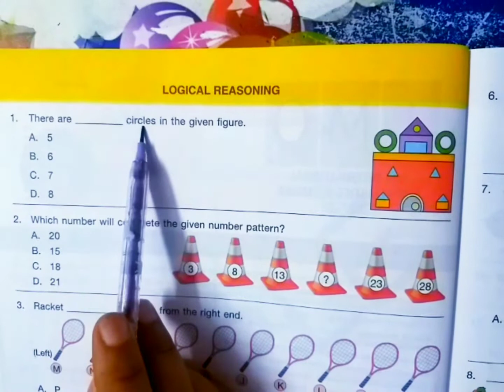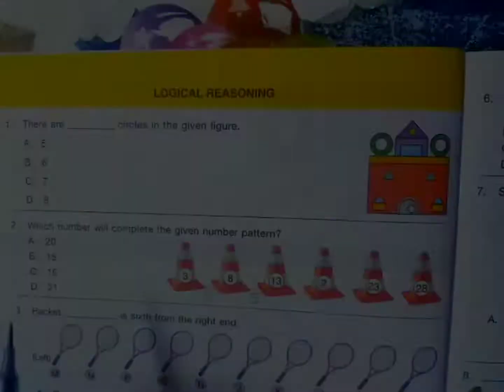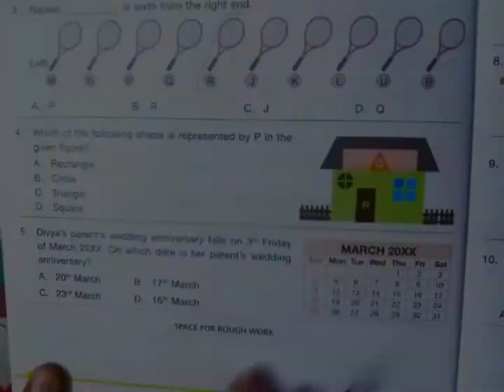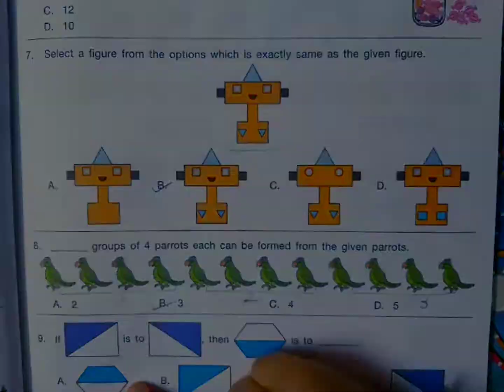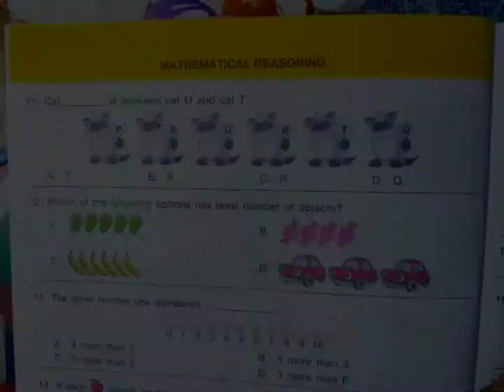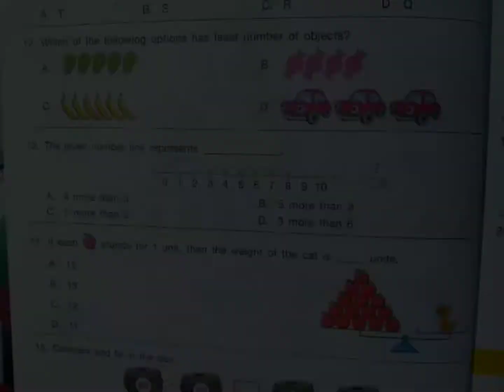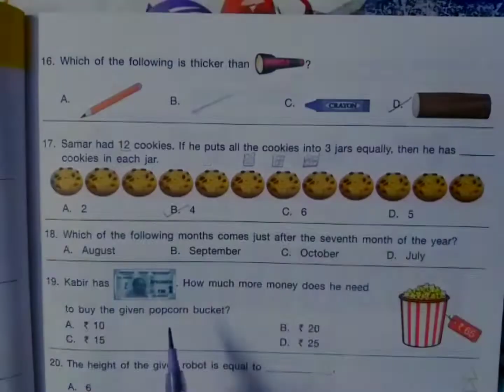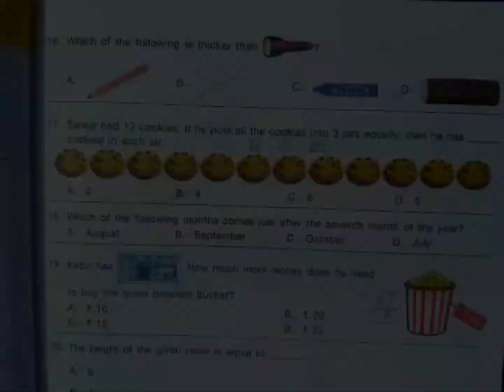Logical Reasoning For Kids | Mathematical Reasoning | Class 1 Olympiad Preparation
Hello Everyone,
In this Video, I have shared some questions and answers for logical reasoning. Logical Reasoning or mental ability is very important for kids so that concentration can be improved and to enhance the logical thinking. It is very helpful to understand and solve the problems. If you are preparing your child for class 1 Maths Olympiad exam then you can take help from this video.

If you want to give some suggestions to me then kindly use my comment section.